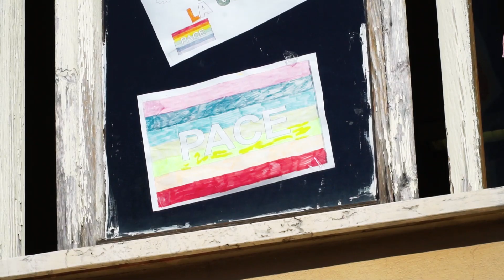Il flash mob per la pace dei bambini della Lombardo Radice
Flash mob per la pace alla Scuola primaria “Lombardo Radice”. "Vogliamo condividere con la città il desiderio di pace dei nostri ragazzi" scrivono le insegnati della Lombardo Radice, Istituto Comprensivo Giovanni Pascoli.